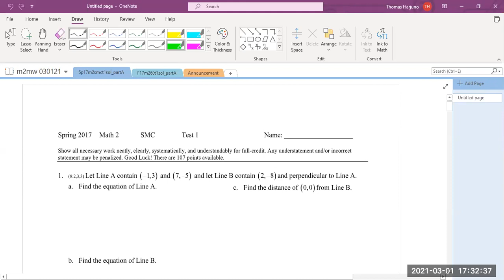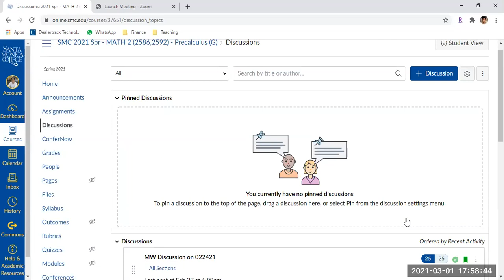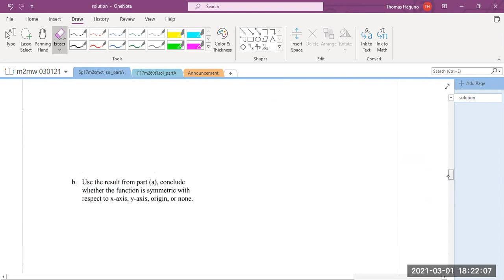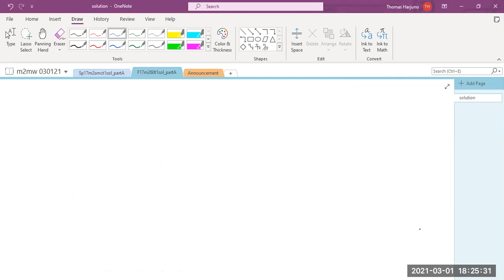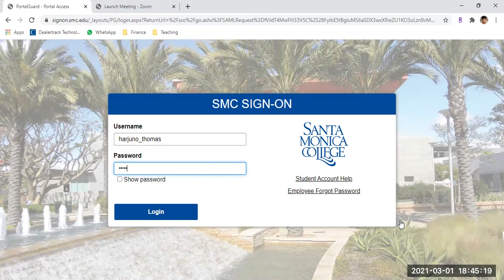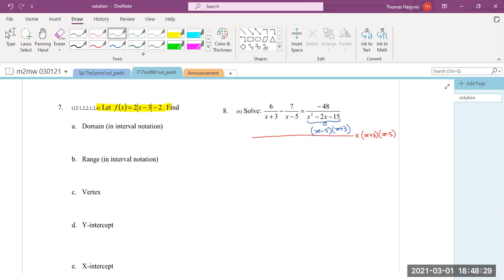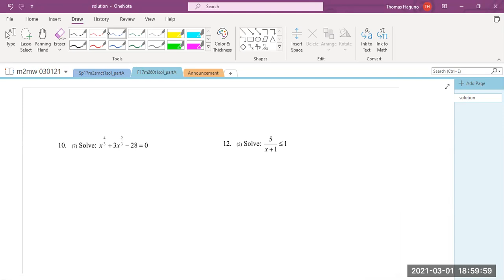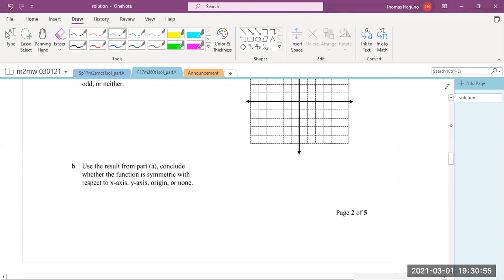Precalculus Test 1 Review A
Partial Review for Precalculus Test 1:
Sp17 Math 2 SMC Test 1
F17 Math 260 WLAC Test 1